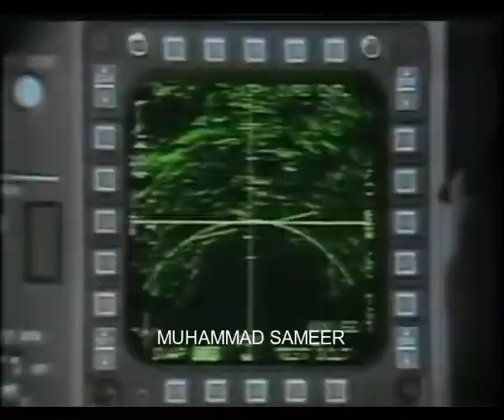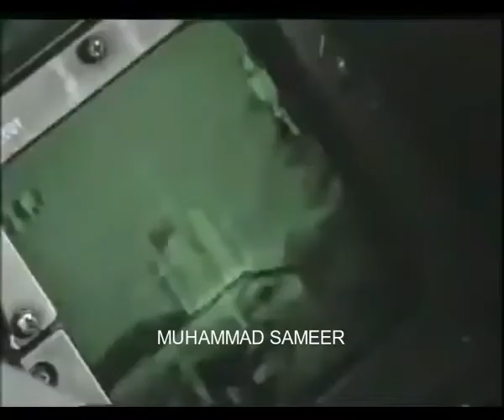Indian Jets Shot Down in Pakistan | This Is For You India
SONG VIDEO: TUM HI SAE AHY MUJAHIDON. (JUNAID JAMSHED)